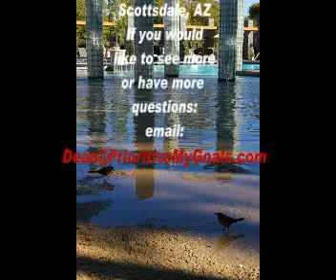Time Blocking- Family, Business Save Time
Time Blocking is nothing new, just set up times to do one thing, like phone call, then email.  Do the one thing complete before going on to the next... Plan for family time... can help you more...